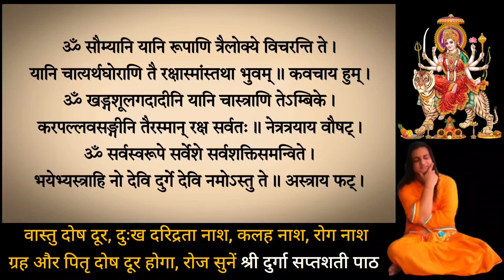Upsanhar | Durga Saptashati Upsanhar | Durga Saptashati Path | Durga Saptshati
Upsanhar | Durga Saptashati Upsanhar | Durga Saptashati | Durga Saptashati Path
Durga Saptashati | Durga Saptashati Path | Durga Saptashati Full Path In Sanskrit | Durga Saptshati
Durga Saptashati
Durga Saptashati Path
Durga Saptashati Full Path In Sanskrit
Durga Saptshati
Durga Saptashati Path Sanskrit
Durga Saptashati Full Path
Durga Saptashati Full In Sanskrit
Durga Saptashati Path Fast
Durga Saptashati Full With Lyrics
Durga Saptashati Sanskrit Mein
Durga Saptashati Path With Lyrics
दुर्गा सप्तशती पाठ
दुर्गा सप्तशती
Durga Saptashati In Sanskrit Full
Durga Saptashati In Sanskrit Full With Lyrics
Devi Mahatmya
Durga Saptashati Mantra
Durga Saptashati In Sanskrit
Durga Saptashati Full Adhyay
Durga Saptashati Path Lyrics
Durga Saptashati Path Vidhi
Durga Saptashati Path Kaise Kare
Durga Saptashati Path Kaise Kare Navratri Me
Durga Saptashati Path Chapter
Durga Saptashati Full Path Fast
Durga Saptashati Full Book
Yogradhey Durga Saptashati
Durga Saptashati Yogradhey
Durga Saptashati Path Yogradhey
durga saptashati
durga saptashati path
saptashati path full in sanskrit
chandi path
durga saptshti
दुर्गा सप्तशती पाठ
durga saptashati with lyrics
durga saptashati path in sanskrit
दुर्गा सप्तशती
durga saptashati sanskrit
saptashati path
durga saptshti paath
chandi path full in sanskrit
durga saptashati lyrics
durga path
durgasaptshatifullpathinsanskrit
durga saptshti ka paath
durga paath
saptsati durga path
yogradhey
durga path sanskrit mein
saptasati chandi path
दुर्गा सप्तशती पाठ संस्कृत में संपूर्ण
saptashati
durga saptshati path
chandi path with lyrics
सप्तशती पाठ
shree durga saptashati
devi mahatmyam
durga saptashati sanskrit full
durga saptashati
durga saptshati paath sanskrit mein
sampurn durga saptashati
durga saptashati path
chandi path
durga saptshti
durga saptshti paath
chandi path
saptashati path
durga paath
durga mantra
yogradhey
durga path
durga saptashati mantra
saptsati durga path
durga
durga sapat sati path
durga saptshati
shree durga saptashati